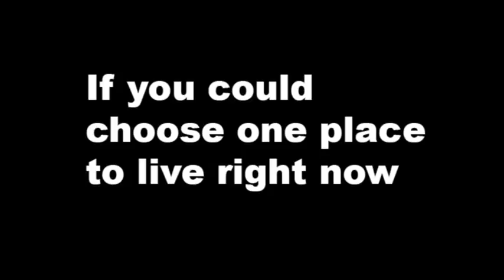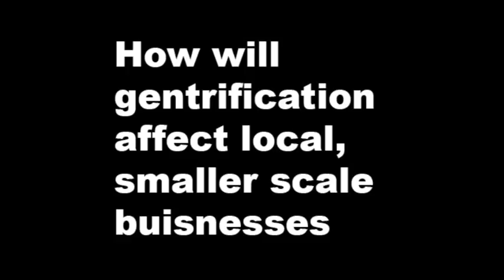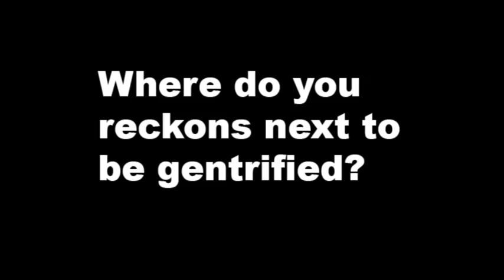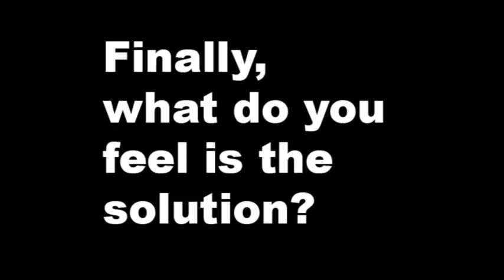A Short documentary about Gentrification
Strictly for university only, special thanks to the interviewees who helped construct this short film for an art project.